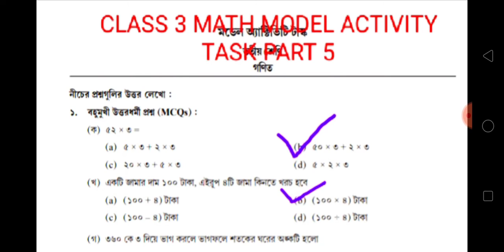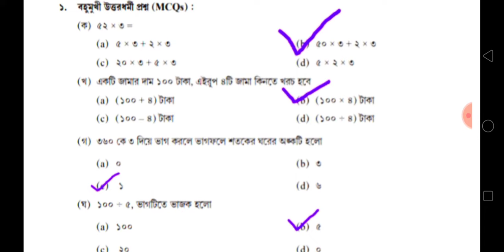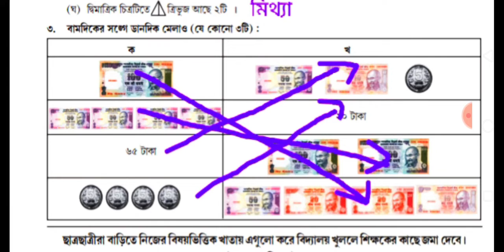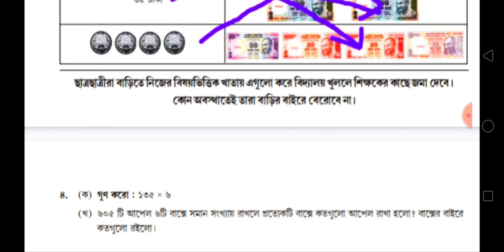Class 3 Model Activity Task 2021/Class 3 Math Model Activity Task Part 5 Answer/Model Activity Task